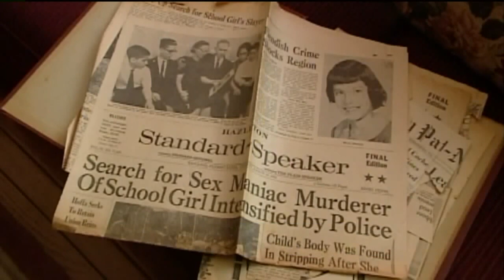March 20, 2019: Troopers Using DNA Technology to Find Cold-case Killer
In 2018, technology was used to generate a "snapshot pheno-type" facial prediction of the suspect from his DNA, and several images of the potential suspect were created.